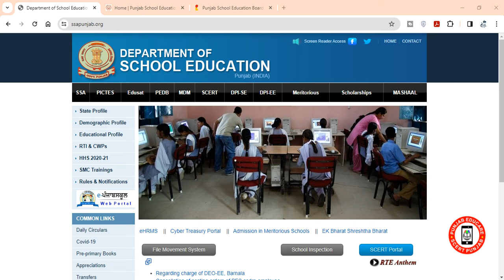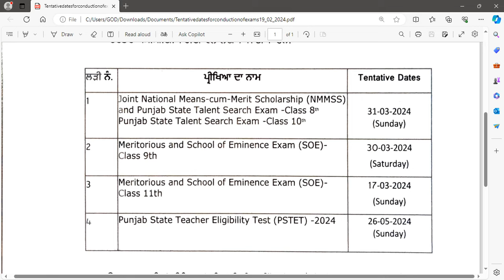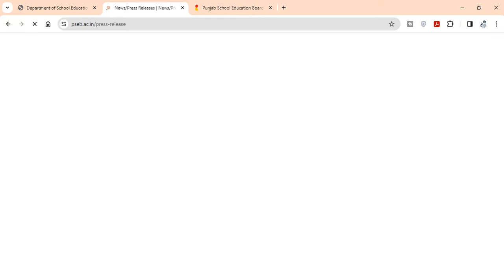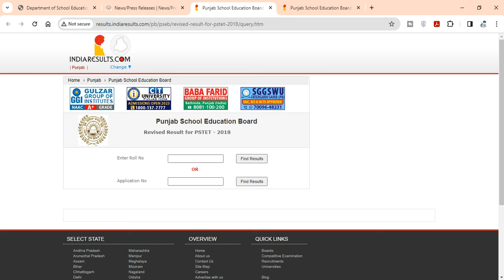PSTET 2018 Official Revised Result Update * Check Your Revised Result Online